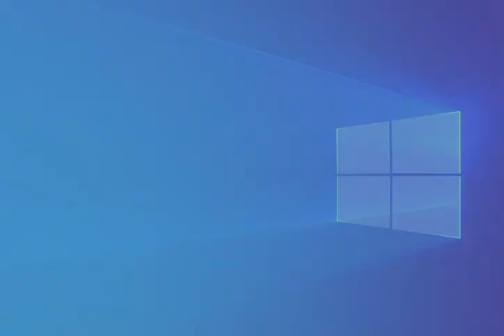Filho da Joelma sai de casa da Mãe para viver com Patradasto Chimbinha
Filho da Joelma sai de casa da Mãe para viver com Patradasto Ximbinha